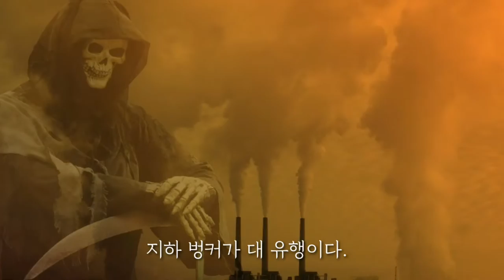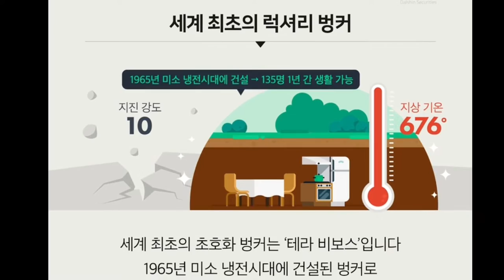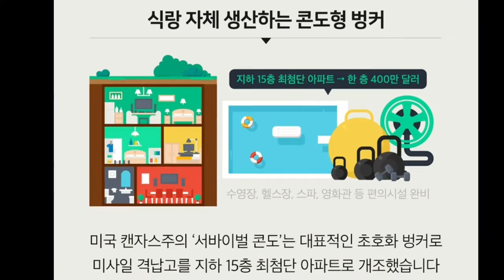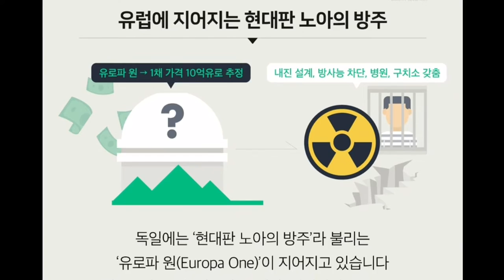지구종말을 대비하는 '슈퍼리치', 그들이 소유한 '노아의 방주'